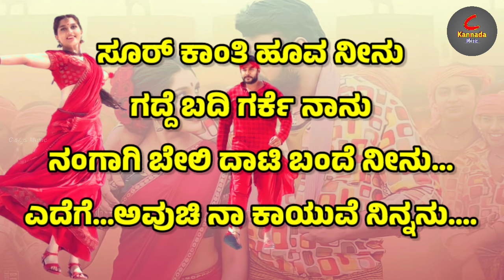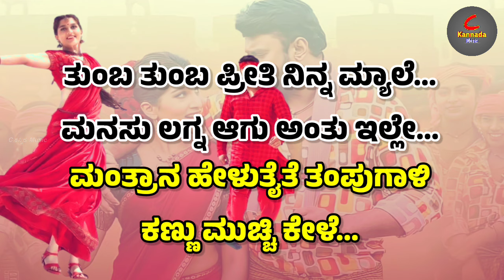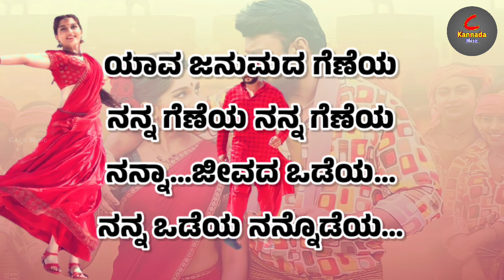YAVA JANUMADA GELATHI Karaoke with Lyrics | Katera 2023 Kannada Film | Darshan | V. Harikrishna